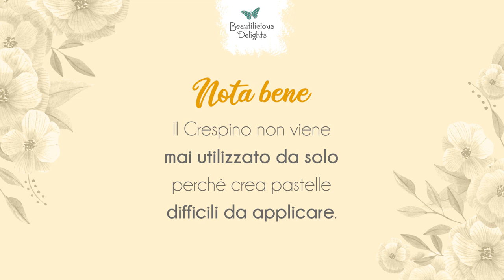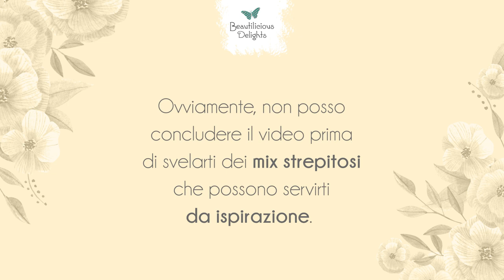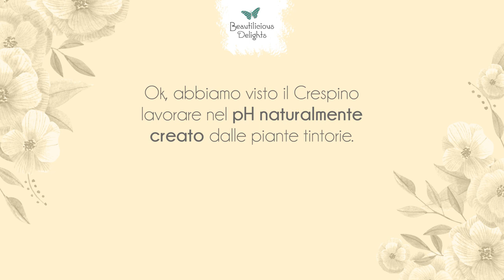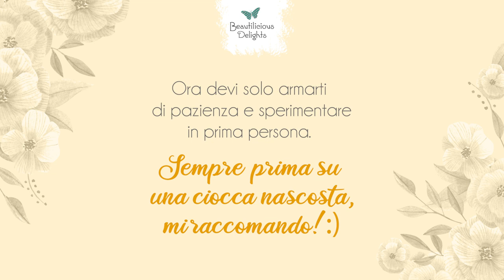Crespino: il riflessante capelli biondo per eccellenza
Se hai una base bionda o castana chiara - e dei capelli bianchi da coprire - il Crespino sarà l’alleato perfetto per la tua chioma. Scopri le tonalità che può regalare questol riflessante biondo per eccellenza!